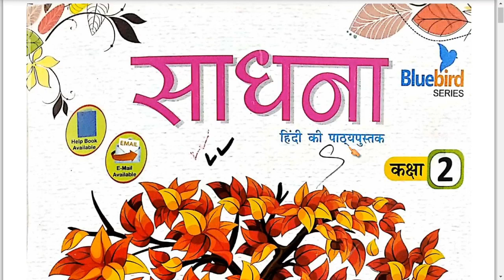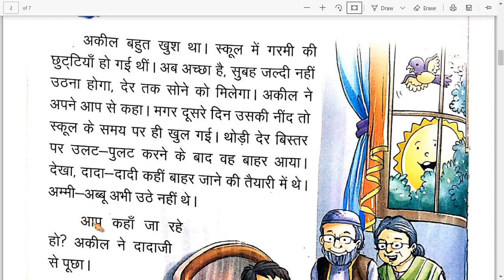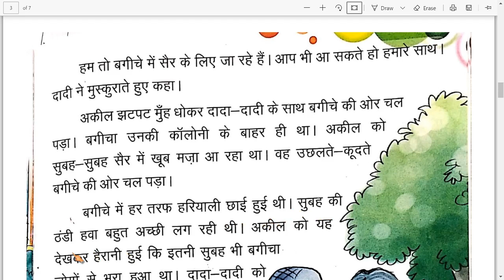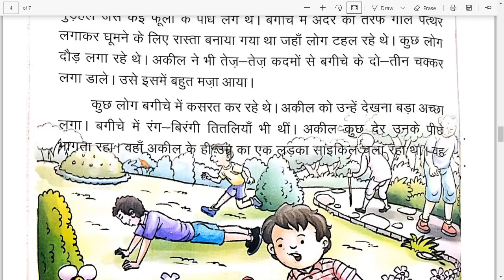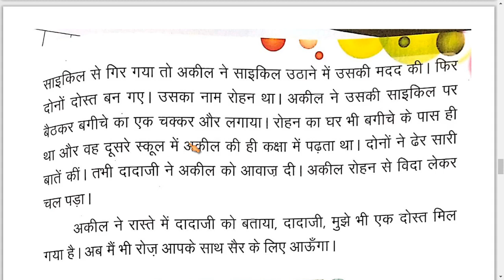Class 2nd | Hindi ( Lit ) | Chapter - 6 | S.D.M. PUBLIC SCHOOL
बच्चो आज हम कक्षा दूसरी की हिंदी  बुक ( साधना ) का पाठ 6 पढ़ेगे |